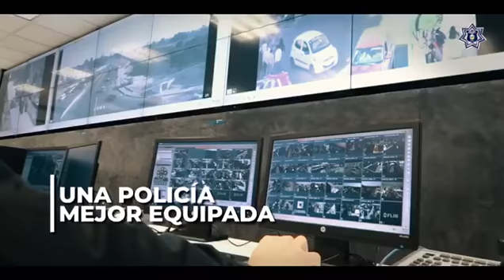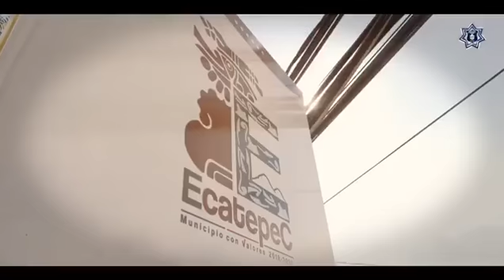Nuevas patrullas para mejorar la seguridad e Ecatepec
Gracias a las distintas acciones y estrategias en materia de seguridad que se han impulsado en este gobierno a favor de la ciudadanía, hoy la NuevaPolicía cuenta con un equipamiento de alta tecnología y de primera calidad para mantener la paz y reestructurar el tejido social de Ecatepec.

Las nuevas 150 patrullas que se incorporan a las labores de vigilancia de la Dirección de Seguridad Pública y Tránsito, representan el compromiso de este GobiernoQueSíTrabaja para mantener a la baja los índices delictivos.